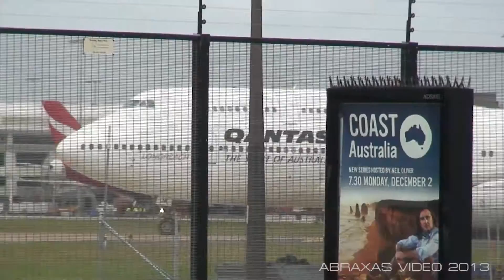Qantas 747-438 [VH-OJA] - Departure from Sydney - 26 November 2013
View in 1080HD!

A Qantas 747-400 [VH-OJA] departs for Johannesburg as QF 63 from Runway 16R.

Operator: Qantas Airways
Aircraft: Boeing 747-438, VH-OJA 'City of Canberra'
Flight: QF 63, Sydney - Johannesburg
Location: Qantas Drive
Date: 26 November 2013
Camera: Sony Handycam HDR-SR5
Motion: Velbon CX-586
Editing Suite: Adobe Premiere Pro CC
Copyright: Abraxas Video, Daniel Collins 2013